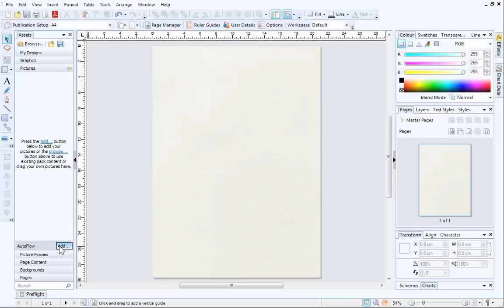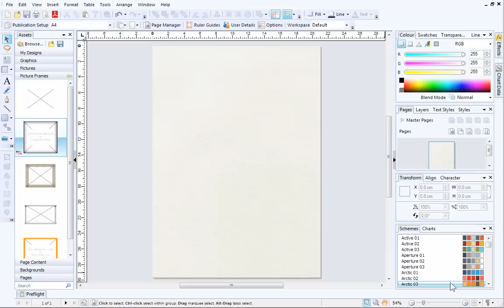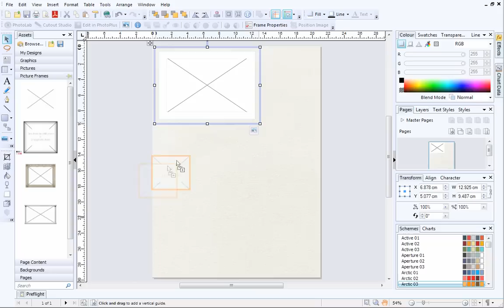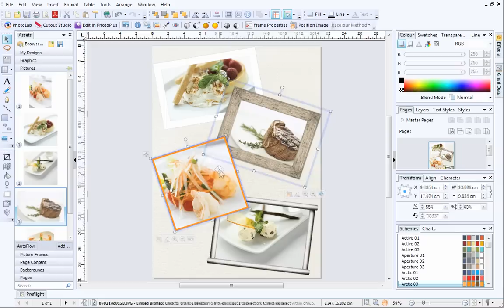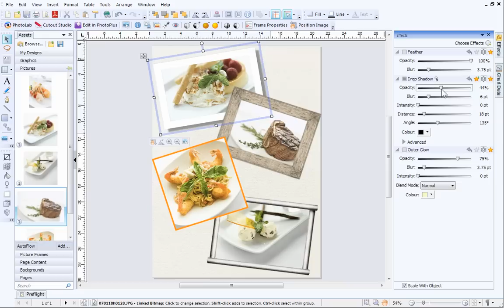Serif PagePlus X7 & X8 Tutorial - Working with Pictures (1 of 3)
In this tutorial you'll see just how easy it is to use pictures in your PagePlus X7/X8 publications. Learn how to add your pictures to the Assets tab and then display them in stylish picture frames! You can even add a drop shadow for a polished finish.